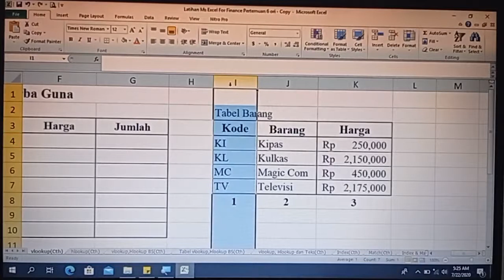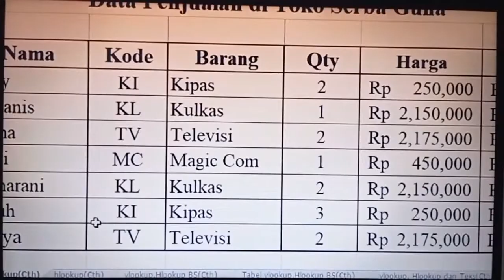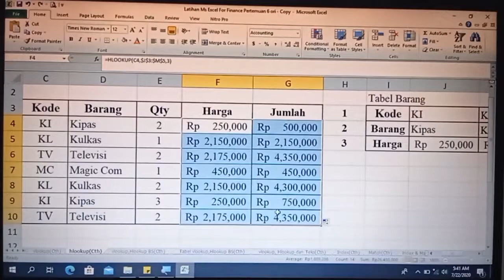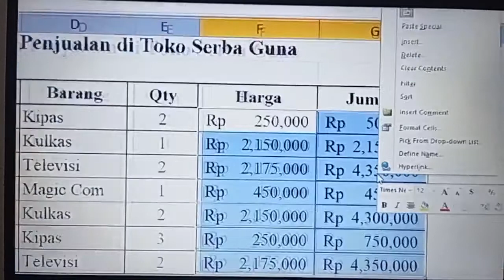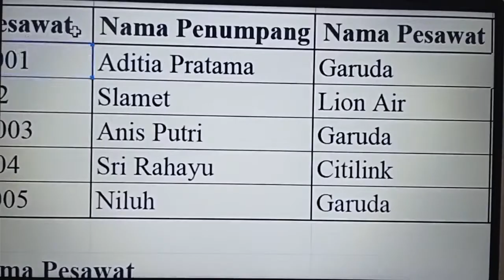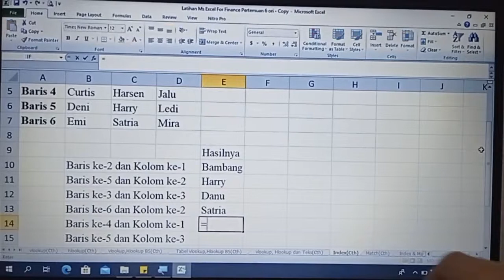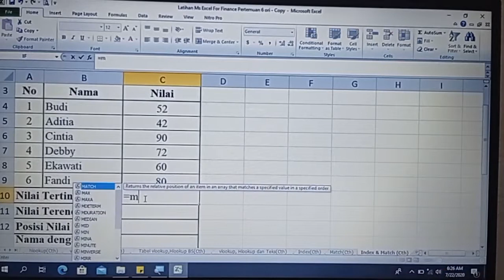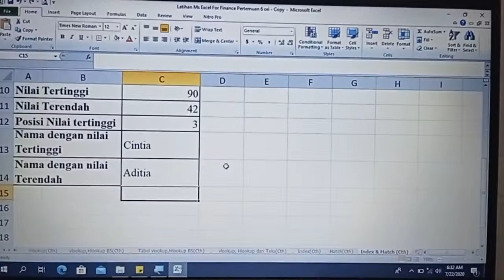Video Tutorial Ms Excel for Finance - Fungsi Lookup and Reference I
Pada video ini, saya menyampaikan materi Ms Excel for Finance menggunakan Microsoft Excel 2010, sebagai berikut:
1. Fungsi Vlookup.
2. Fungsi Hlookup.
3. Fungsi Vlookup dan Fungsi Teks.
4. Fungsi Hlookup dan Fungsi Teks.
5. Fungsi Index.
6. Fungsi Match.

Semoga bermanfaat...

Nb. Mohon gunakan headset/headphone, apabila suaranya terdengar kecil.